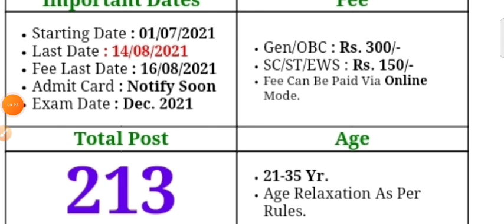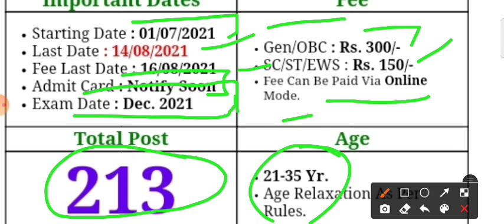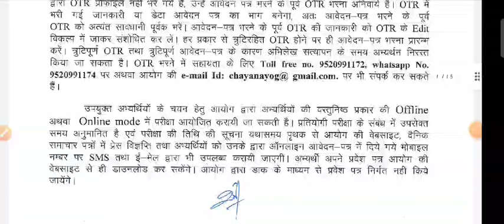Uksssc Jail Guard Recruitment 2021 | Uksssc Jail Guard New Vacancy 2021 | Uksssc बंदी रक्षक 2021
Uttarakhand jail warder bharti 2021
uksssc banti rakshak bharti 2021
uksssc jail warder bharti 2021
Uttarakhand Forest inspector
 uttarakhand forest inspector exam date uttarakhand forest inspector online classes uttarakhand forest inspector
uksssc online exam CBT test
uksssc online exam kaise de
uksssc onlne test cbt
uksssc CBT test
uttarakhand forest inspector syllabus uttarakhand forest inspector new update  uttarakhand forest inspector salary uttarakhand forest inspector previous year question paper
uttarakhand forest inspector latest news  uttarakhand forest inspector model paper  uttarakhand forest inspector training
Uttarakhand forester uttarakhand forester  7 uttarakhand forester exam
 uttarakhand forester syllabus in hindi
 uttarakhand forester training
uttarakhand forester mock test  uttarakhand forester physical test  uttarakhand forester paper
 uttarakhand forester uniform
 uttarakhand forester syllabus
 uttarakhand forester grade pay
Uttarakhand wan droga
uttarakhand van daroga syllabus in hindi uttarakhand van daroga paper
 uksssc forest inspector syllabus in hindi uksssc forest inspector syllabus 2020

uttarakhand patwari
 uttarakhand history
government
uttarakhand steno 158 result
uksssc 158 result
uksssc account clerk result
uksssc personal assistant result
uttrakhand Sub inspector cut off 2021
uttrakhand Sub inspector written exam result 2014
uttarakhand group c k tayri kese kre
uttarakhand gruop c exam tayri kese kre
uttarakhand vdo exam questions ans
ukssscpreviousyearpaper​ up vdo vacancy 2020 uksssc hindi uttarakhandvdosyllabusinhindi​ uk854postsyllabus​ uksssc assistant accountant uksssc new vacancy 2021 ukssscnewpostsyllabus​ uttarakhand vdo exam date 2021 upsssc vdo previous year paper uksssc form filling 2020
uttrakhand bharti bandi rakshak
uksssc
uttarakhand job alert
vdo vacancy 202labla
lab assistant bharti
uksssc lab assistant bharti
उत्तराखंड में पटवारी कैसे बनाएं
 आएगी
 पटवारी में कितनी रेस होती है
उत्तराखंड पटवारी भर्ती परीक्षा प्रक्रिया
उत्तराखंड पटवारी भर्ती प्रक्रिया
पटवारी कैसे बन ए
उत्तराखंड वन दरोगा कैसे बने
उत्तराखंड वन दरोगा पूरी जानकारी
उत्तराखंड वन दरोगा सैलरी
उत्तराखंड वन दरोगा परीक्षा तिथि
उत्तराखंड वन दरोगा मेडिकल
उत्तराखंड वन दरोगा फिजिकल
उत्तराखंड वन दरोगा ट्रेनिंग
उत्तराखंड अधीनस्थ सेवा चयन आयोग पटवारी भर्ती